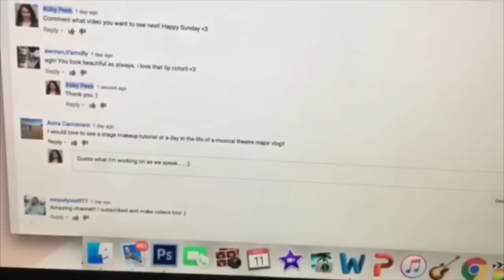A Day in my Life at College | Abby Peek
A Day In My Life At College

How I filmed:
Camera – IPhone
Editing: Final Cut Pro
Graphics & Animations: Photoshop